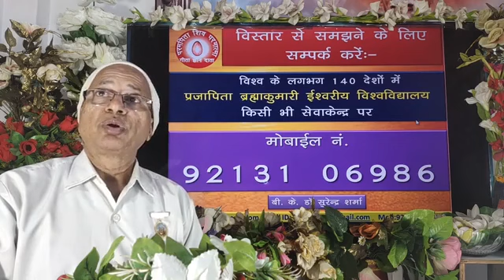जो पहले आए उनके 84 जन्म होते जबकि माला अंत में बनती है ऐसा क्यों?/Brahma Kumaris/BKDrSurender Sharma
👌राजयोग चित्र प्रदर्शनी
  Those who come first have 84 births while the rosary is made at the end, why is it so?
TODAY MURLI
BK MURLI
LIVE MURLI